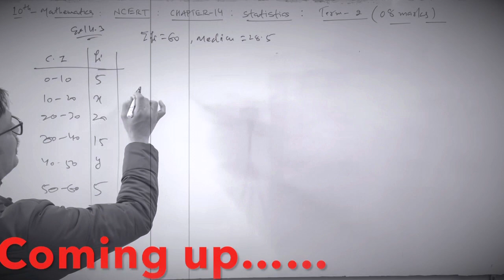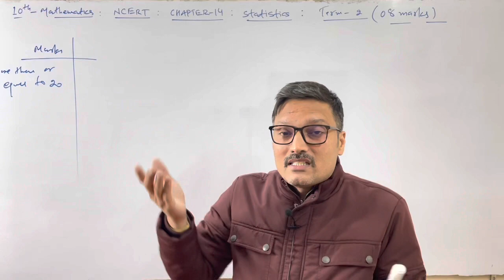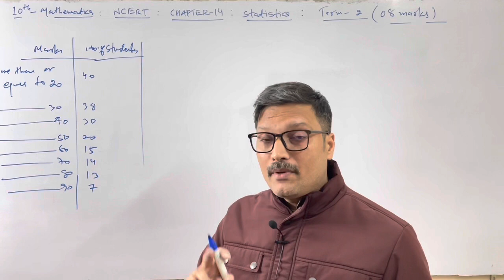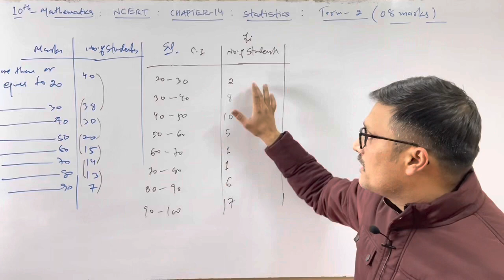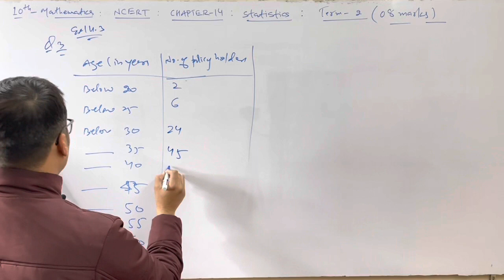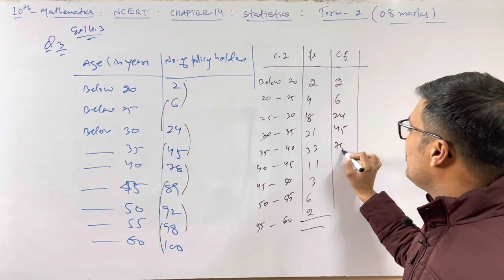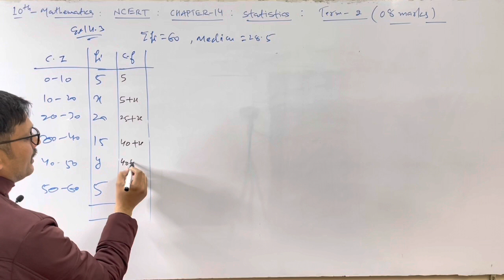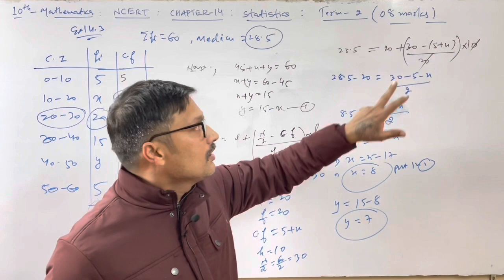10th _ Mathematics 🔥 Most important Questions 🔥 STATISTICS || CHAPTER - 14 , NCERT, TERM - 2, CBSE